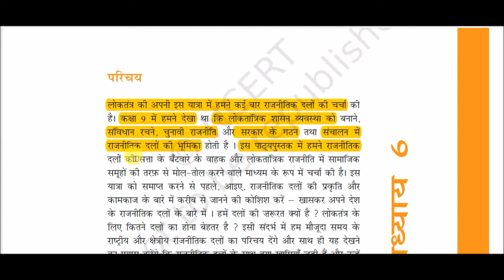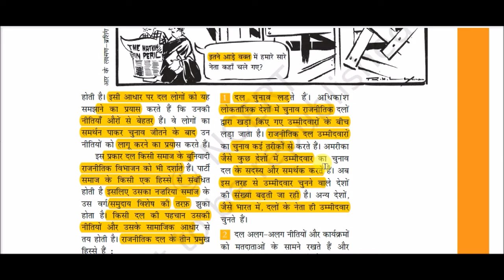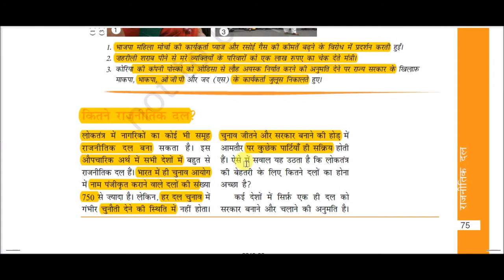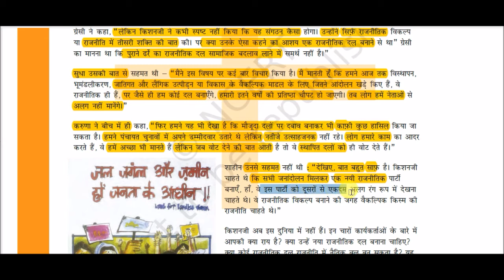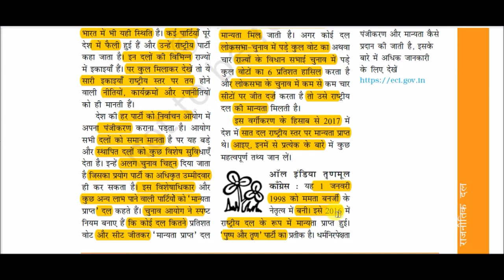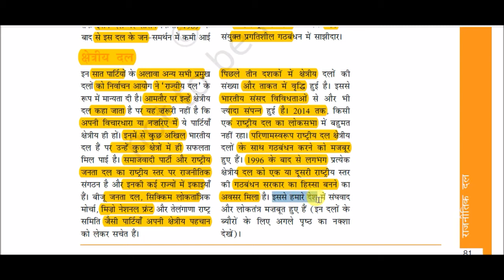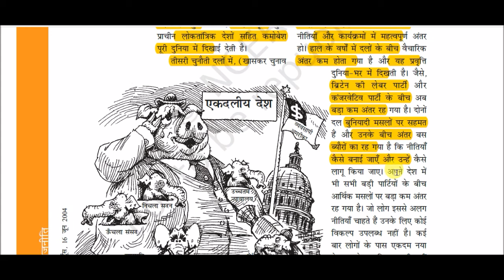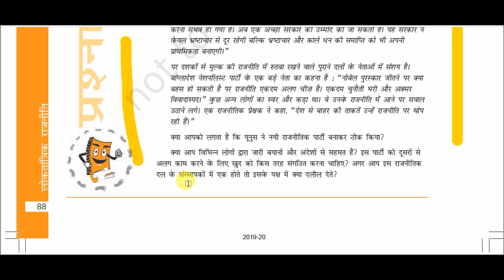NCERT Book Class X (Polity) || कक्षा (10) लोकतांत्रिक राजनीति-2 -: राजनीतिक दल